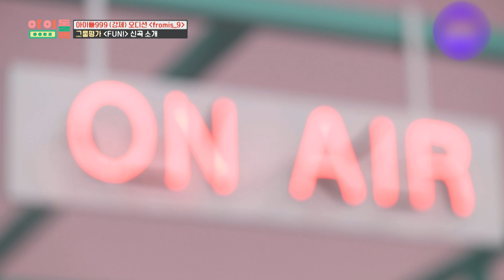Four distinct personalities! JYP, YG, SM, HYBE Idol performance compilation!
YG: Enjoy to the rythem and vibe~
SM: Cute & Flowy
JYP: Very clean and mellow cool
HYBE: 200% Battery⚡